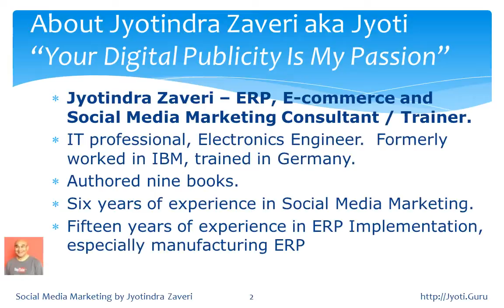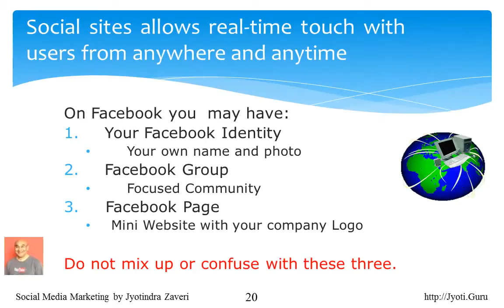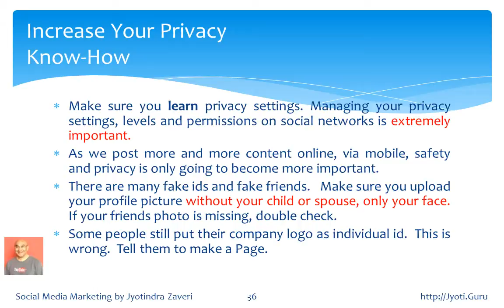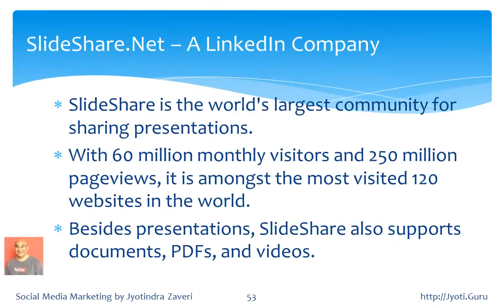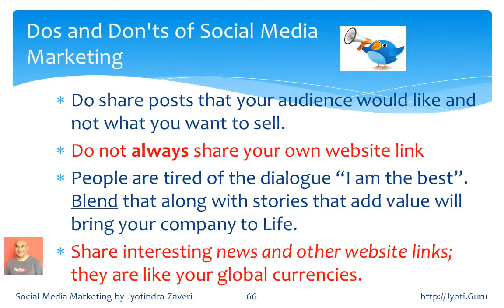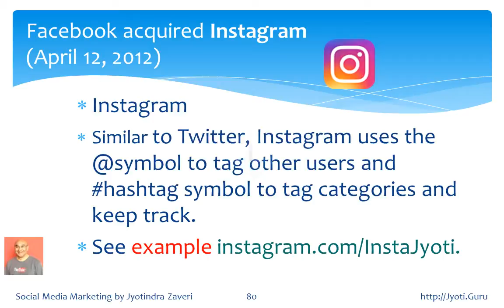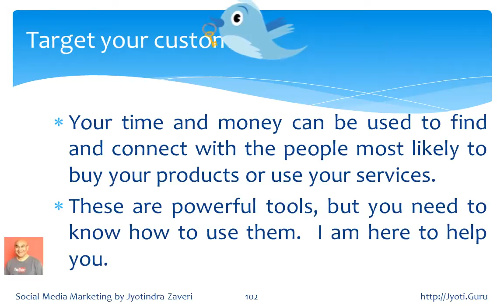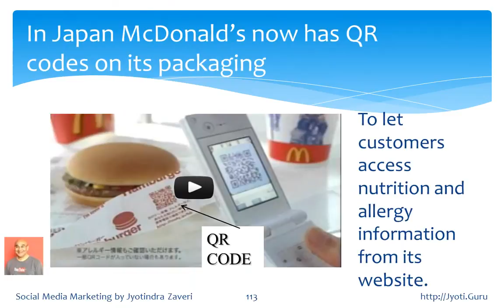Social Media Marketing Presentation - 20 digital platforms concepts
The nuts and bolts of social media discussed without hi-fi jargon. Social Media Marketing for startup, entrepreneurs and professionals.

Do you know there are four facebook Apps that you can download and mange your social media on the go?

Social Media is not only facebook - there are many more sites to promote your products and services - PowerPoint that will help you create your own Social Media Marketing strategy - discussed by Jyotindra Zaveri - Answers to How to and Where to with examples - learn about myths and facts of branding - do not get stuck with age old Google paid ad words and SEO - It is high time that you learn the next level of publicity to reach out to the wider audience.

Additional learning resources - all are free!

This YouTube video channel has 160+ videos and 250,000+ Video Views.  Learn from anywhere and anytime at your own speed.

Jyotindra Zaveri is consultant and trainer.  Formerly with IBM.  Computer Engineer (Germany).  IT Professional since….1975.